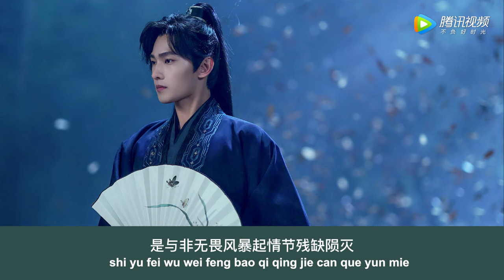【Pinyin Lyrics】 Who Rules The World《且试天下》OST | 《无双》"Wu Shuang" by Liu Yuning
Song Name: Wu Shuang《无双》
Singer: Liu Yuning《刘宇宁》
Drama Name:  Who Rules The World《且试天下》